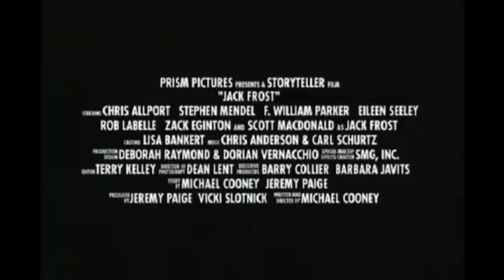John Jans Horror Movie Series Channel - Jack Frost (1997) Official Trailer